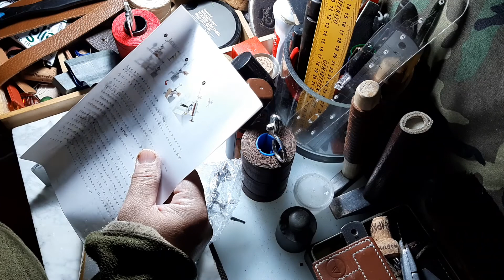Knife sharpener unboxing ASMR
Knife sharpener for beginners